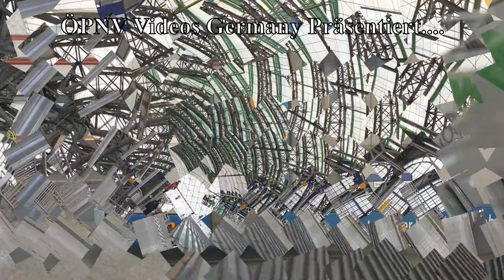Zugverkehr in Dresden Hauptbahnhof (RB/RE, ICE, S-Bahn, IC)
Heute ein Video mit dem Zugverkehr aus dem Dresdner Hauptbahnhof. Diese Videos entstanden von März - Oktober 2022.